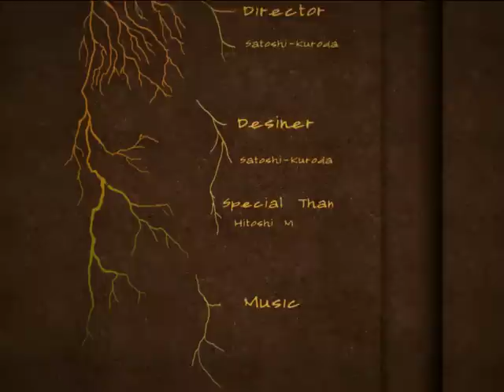あるひとつの方向性 (one of the way) Satoshi Kuroda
第９回 文化庁メディア芸術祭 アニメーション部門 審査員推薦作品